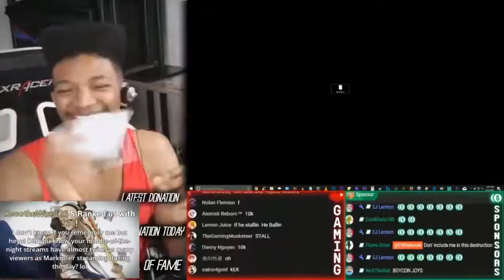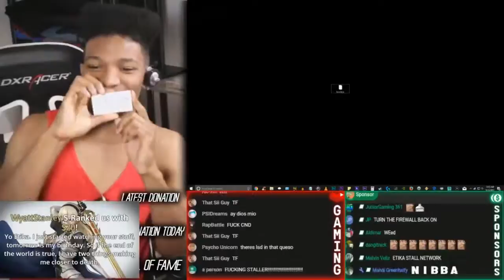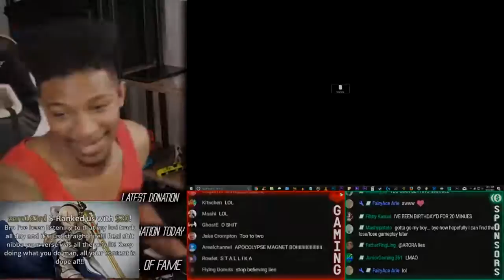Etika Opens A SPECIAL MAIL Etika Stream Highlight